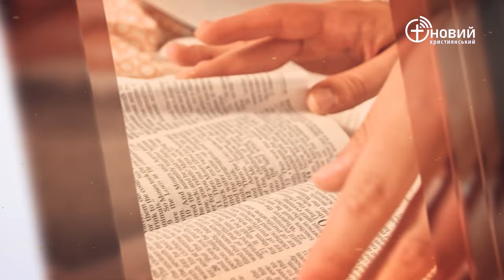«Щоденний хліб» / 20 березня / Сергій Любежанін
«Віра є підставою для надії, те, що переконує про речі, недоступні для споглядання.» Євреїв 11:1 (CUV)